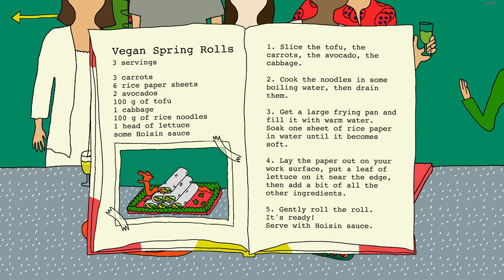TET | Vietnamese Cooking Game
Prepare a meal for the Vietnamese Lunar New Year dinner. But hurry, your guests are arriving soon! A short hand-drawn experience full of delicious surprises.

Cool little passion project. Good stuff.